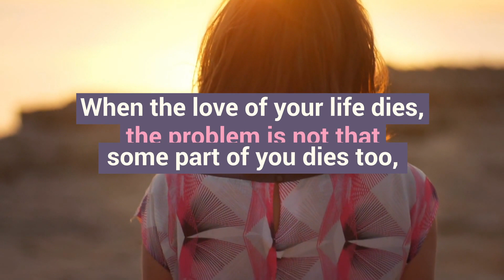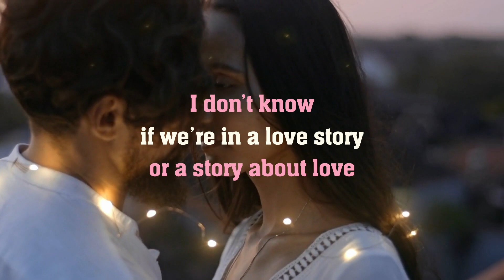10 Valentines day quotes for your love story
Valentine's Day is near. Make a surprise for your partner by creating a love story video with these Valentine's Day quotes. Let him/her feel all your love on that special day. These Valentine's Day Quotes will help you to express your feelings in an impressive way.